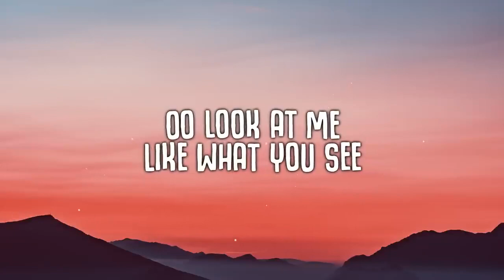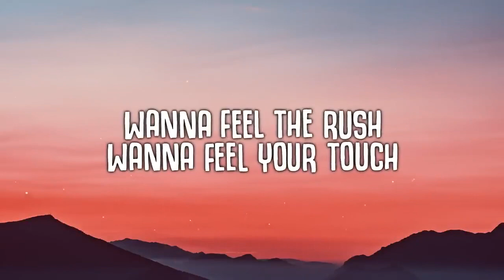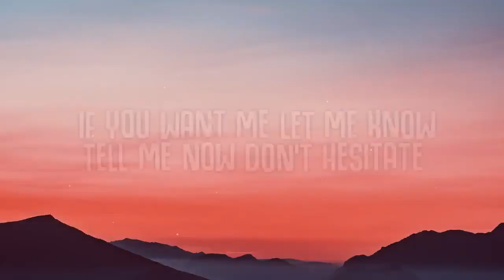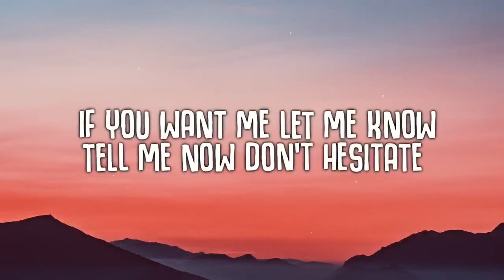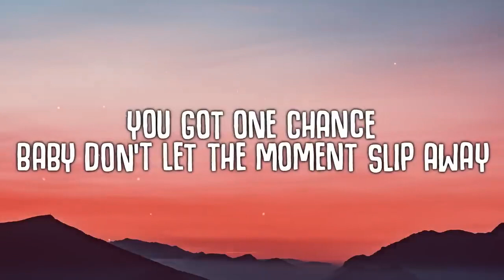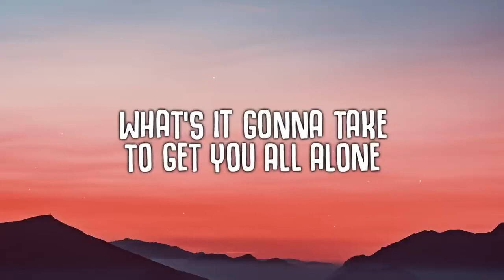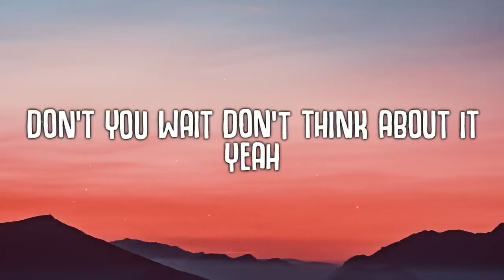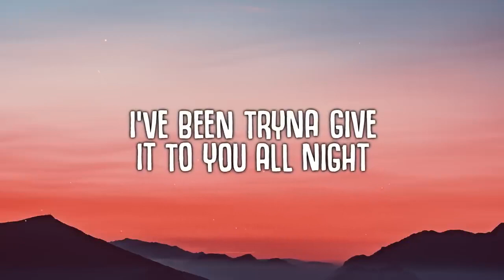Kim Petra's ft Nicki Minaj - Alone (lyrics)